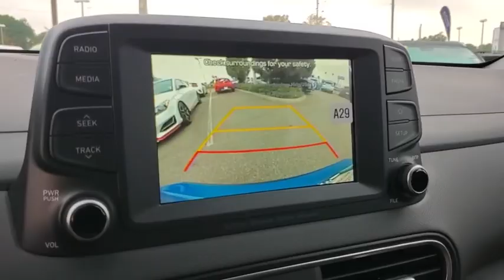2020 Hyundai Kona St. Petersburg, Tampa, Clearwater, Palm Harbor, Largo, FL LU538200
New 2020 Hyundai Kona available in St. Petersburg, Florida at Crown Hyundai. Servicing the Tampa, Clearwater, Palm Harbor, Largo, FL area.
2020 Hyundai Kona SEL Plus - Stock#: LU538200 - VIN#: KM8K62AA7LU538200

Crown Hyundai
5301 34th St. N.

Priced below KBB Fair Purchase Price! $3158 off MSRP! 27/33 City/Highway MPGbrbrAwards:br  * 2020 KBB.com Best Buy Awards   * 2020 KBB.com 10 Coolest New Cars Under $20000